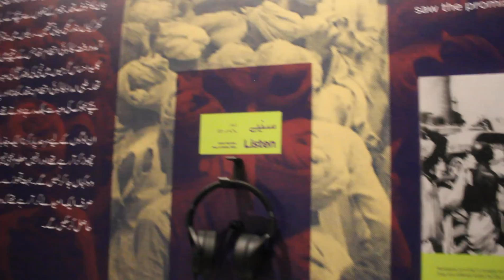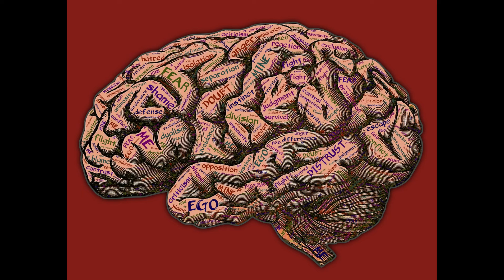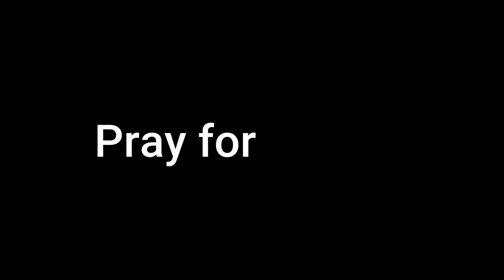kashmir issue || Khalistan 2020 || kashmir conflict history || Zain Ul Rauf